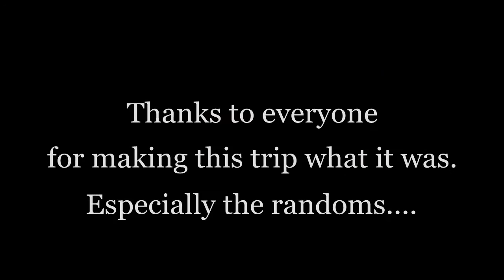Motorcycle Trip: Boston to Vancouver and Back (Honda Fury)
17 days. 11,500kms. plenty of open road, secluded camp spots, and too many good people to count. Boston - Wyoming - Calgary - Vancouver - Edmonton - Muskoka - Toronto - Boston